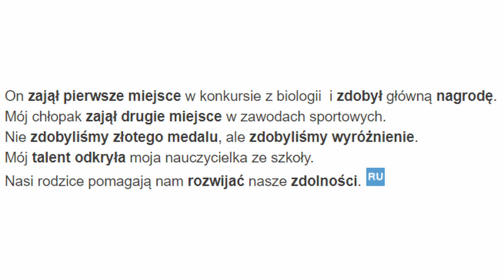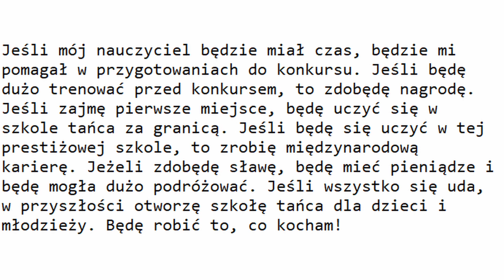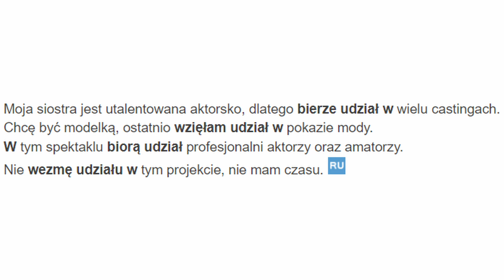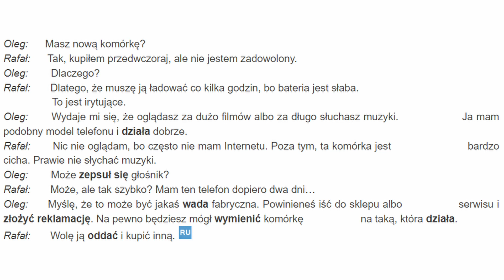Весь польский в одном плейлисте. Польские диалоги. Польский с нуля. Польский язык. Часть 55